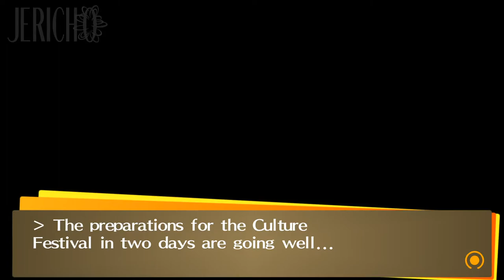Let's Play Persona 4 Golden .56 - Reap What You Sow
Persona 4 Golden:  You’ve had to transfer schools to a small rural town, but hidden in the fog of Inaba lurks a murder mystery that only you and your friends can solve!  Will you be able to save the day or will your future be cancelled prematurely?  Tune in to find out!

Thank you for making an amazing game, Atlus!